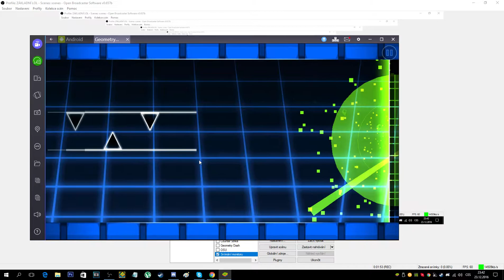where is 2.1